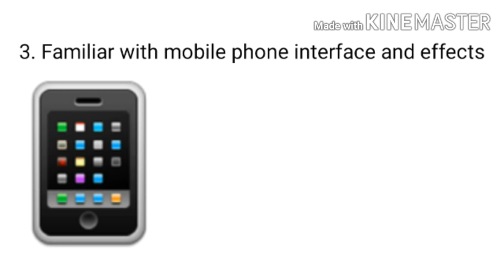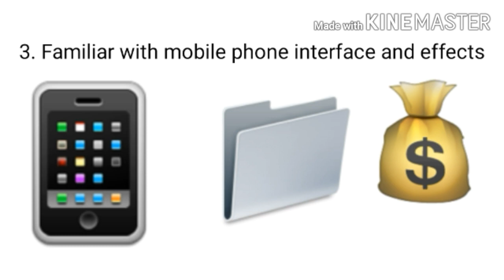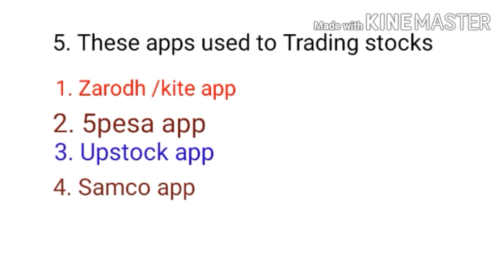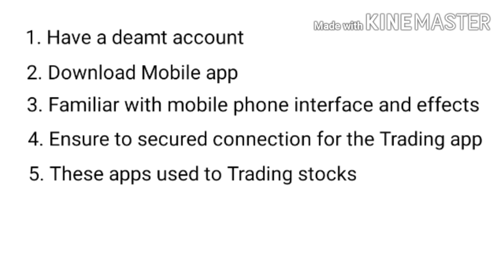How to Stocks Trading Using Mobile Phone|मोबाइल फोन से Stock Trading कैसे करे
How to stocks trading using mobile phone app In this video.
Is video me mobile se stock Trading kase kare ke bare me bataya gaya h.